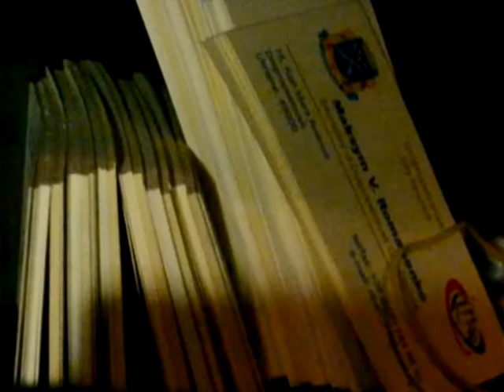В Днепропетровске нашли склад оружия и боеприпасов 11 03 15